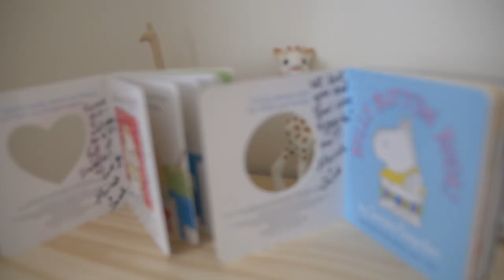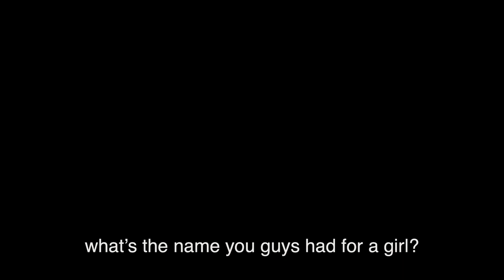OUR SUPERNATURAL CHILDBIRTH - The God Story of Our First Born Baby at Home Natural Birth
FOLLOW our lil family on Instagram: @carakuulei

Our birth story for our first baby: We listened to the book "Supernatural Childbirth" by Jackie Mize on audible & it completely changed our lives! We listened multiple times during pregnancy & chose to pray & claim God's promises over our birth & my body together as a couple. If you are at all nervous or anxious for birth, we highly recommend it! God showed up through it all. The Holy Spirit saturated the room & the Lord gave me His incredible strength to have a natural (but supernatural) home birth.

Everyone that attended our birth had tested negative for covid & we also all quarantined together for 2 weeks prior (I already miss all the fun games, dance parties, incredible God conversations & dream sessions, + all the amazing food we ate. Mom made us a "build your own" sushi bar a few days prior to birth and it was just *MUAH*). Baby was 10 days overdue (original due date of 12/1), but when baby was ready, it all happened so quickly! Even though baby was 10 days past due, we knew that it was all in God's timing, & would happen @ the right time. So we didn't worry about getting induced (although we did try all the things ~ exercises, ball bouncing, eating pineapple & dates, drinking raspberry leaf tea, sex, curb walking, & a very gentle membrane sweep 2 days prior to birth); we just trusted that God is the creator of life & He would bring the baby at the right time! AND...labor only lasted about 6ish hours & I pushed for only 10-15min!

*(Backstory) ~ We decided to wait to find out the gender of our baby ~ I thought it was going to be a boy, & Justin thought it was going to be a girl. God saved his life one night at work (he's a Longshoreman at the Port of Seattle which can be a very dangerous job with big, heavy machinery) by showing him a vision of me holding a baby girl and told him to "back up now bc your family needs you." He backed up in his semi truck & 2 seconds later, a 12,000 lb container got knocked over by a crane operator & fell from 30 feet up, smashing right onto the space he had occupied just moments before. He would have gotten smooshed! Thank you, LORD, for saving him!!

We have an ongoing marriage joke that whoever is right, the other person has to tell them they are right. So we agreed that when the baby came out, the person that was wrong had to tell the other they were right ;)

My water broke at 5:30PM on Dec 10, 2020 while sitting on the couch watching "Three Men And A Baby" ~ I got up to take a shower, & started feeling light contractions around 6:30. We paged our midwives & called our doula to drive up (she was 2 hours away, also one of our very best friends). We started tracking my contractions & at first they were about 15 minutes apart. Within an hour, I was already tracking 4-1-1...so I went from early labor to active labor very quickly! Both the midwives & our doula showed up to our house & it was GO TIME.

I had my eyes closed the majority of the time, I had hubby rubbing both legs, Mariah holding my hand and speaking life & encouragement & worship over me (as well as waving peppermint essential oils by my nose which was so nice), sister & mom took turns rubbing my arms, and Britt was floating around the room capturing this AMAZING birth video!

My contractions were VERY intense. My whole stomach contracted w/ such POWER. Every single one was one step closer to meeting our baby. I remember getting on top of each one with good, calm breaths & borrowing strength from the Lord through each one. Hubby & sister set up the birth tub for me, but everything happened so quickly that I didn't feel like I could move from the position I was in on our bed. So I stayed propped up laying on my back the whole time.

We had an amazing worship birth playlist hubby prepared playing lightly throughout the room and when it came time to push baby out, the song "Only From You" by Jason Upton was playing. Babe said, "if baby comes out to this song, I'm gonna lose it!" ~ and as I pushed, we saw a head, then cheeks, a chin, and then the body popped all the way out at 1AM on Dec. 11, 2020 with that song singing, "HALLELUJAH HALLELUJAH" wow, so powerful, thank you Jesus!!! I lifted the leg, saw it was a girl, and everyone exclaimed with joy, "IT'S A GIRL!" And yes...I told hubby he was right ;)

It was the most powerful, special, and beautiful supernatural childbirth...and I wanna do it over & over again! GIVE US ALL THE BABIES!

Praising God for His goodness & faithfulness. Prayer & partnering w/ God in every detail is the most powerful thing we can do!

Video by: Britt Johnson @itsbrittjohnson

Seattle Home Maternity Midwives
Katherine & Heather @seattlehomematernity
Doula & Worship/Intercessor
Mariah Coyne @mariahncoyne
Aunty-Mommy (Sister)
Jenole Peacock @jenolemelemai
Nana (Mom)
Jaylin Peacock